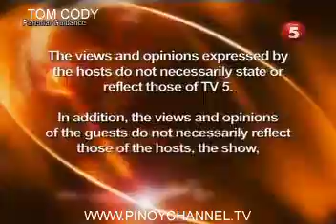RAPACHI JUL 25 chunk 1